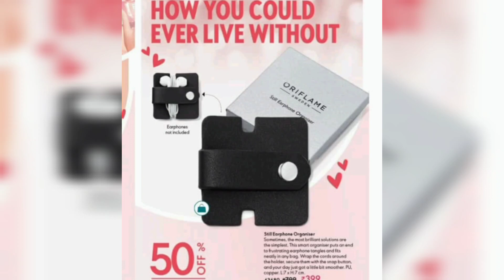ORIFLAME 💅🏻💄 2023 1st E-flyer / Oriflame February Offer products / Shelly Ki Duniya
ORIFLAME  💄💅🏻February 2023 1st E-flyer / Oriflame February Offer products / Shelly Ki Duniya